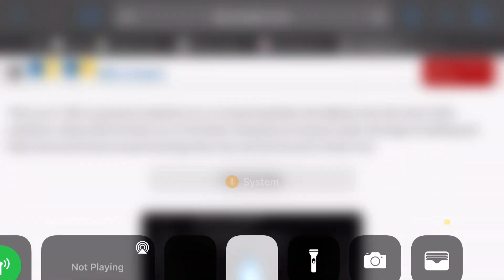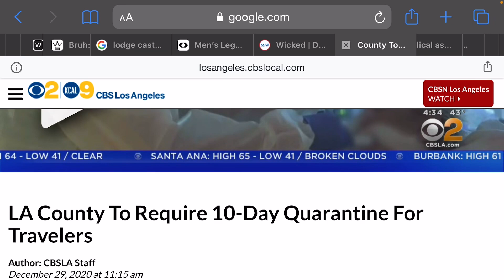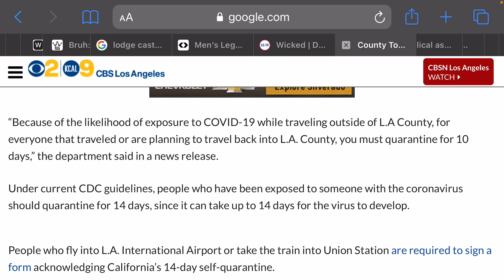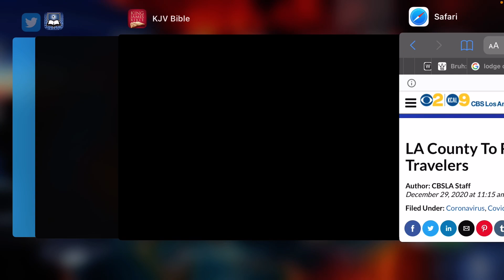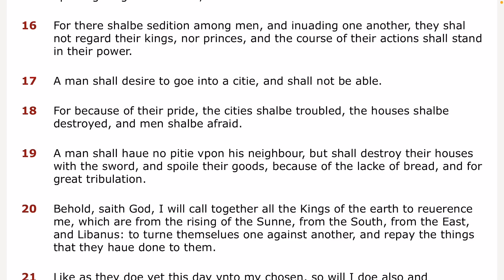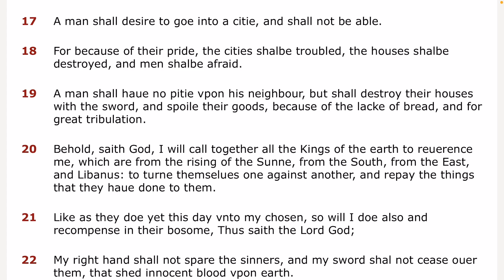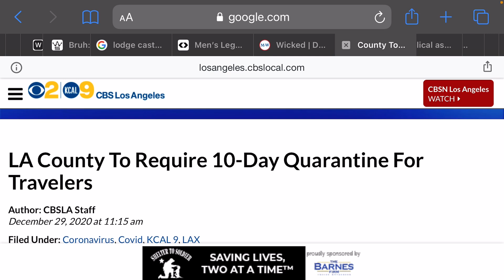LA Co. To Require 10-Day Quarantine For Travelers